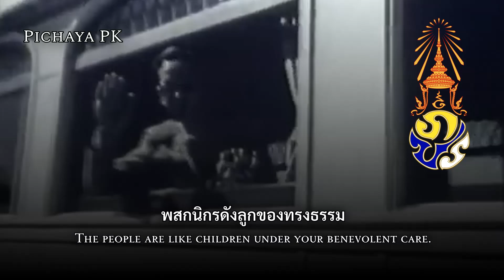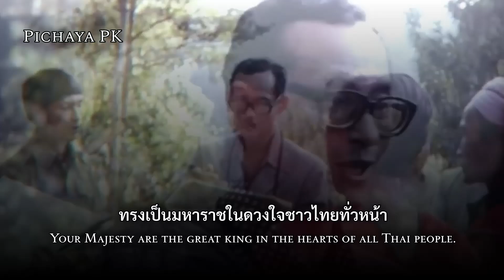พระภูมิพลมหาราช - Thai Royalist Song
(Credit for description and English translation from LEONAR)

Warning:
This video has nothing to do with politics at all, So please express your opinions politely.

Description:
"Bhumibol Maharaj" or "Bhumibol the Great" is a tribute song dedicated to His Majesty King Bhumibol Adulyadej the Great (Rama IX), composed in honor of the grand royal ceremony celebrating the King's 5th cycle birthday anniversary (Ratchamangkhalapisek) in 1988 (B.E. 2531). The lyrics were written by Sakkasem Hutakom, a renowned writer who used the pen name Ing-Orn, while the music was composed by Mongkol Amatyakul.